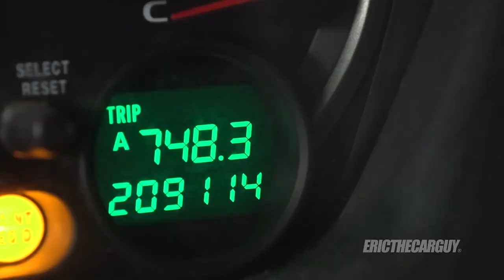2003 Honda Pilot Powertrain Removal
In this video, (Part 1) of a series, I show you how to remove the engine, transmission, and front subframe from a first generation Honda Pilot. This is my first step in replacing the transmission, servicing the engine, and reconditioning the front suspension and subframe on this vehicle.

I also deal with a broken shift cable on this vehicle and share how I repaired it.

In summary, it’s pretty much everything you needed to know about reconditioning everything that drives and supports the front of a Honda Pilot. I hope you find the information useful and entertaining.

Silicone Tapered Plug Assortment

Hose Clamp Removal Tool

Hose Grip Pliers

CRC Brake Cleaner

Part Links

Wanna see more stuff like this from ETCG? Information on Premium Membership

Stay Dirty

ETCG

Due to factors beyond the control of EricTheCarGuy, it cannot guarantee against unauthorized modifications of this information, or improper use of this information.  EricTheCarGuy assumes no liability for property damage or injury incurred as a result of any of the information contained in this video. EricTheCarGuy recommends safe practices when working with power tools, automotive lifts, lifting tools, jack stands, electrical equipment, blunt instruments, chemicals, lubricants, or any other tools or equipment seen or implied in this video.  Due to factors beyond the control of EricTheCarGuy, no information contained in this video shall create any express or implied warranty or guarantee of any particular result.  Any injury, damage or loss that may result from improper use of these tools, equipment, or the information contained in this video is the sole responsibility of the user and not EricTheCarGuy®.